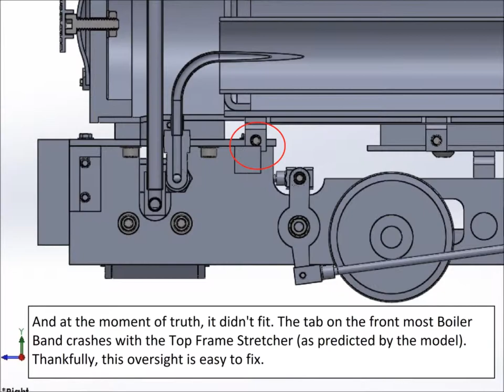Chapter 62, Tank Engine #3 Boiler Painting & Assembly